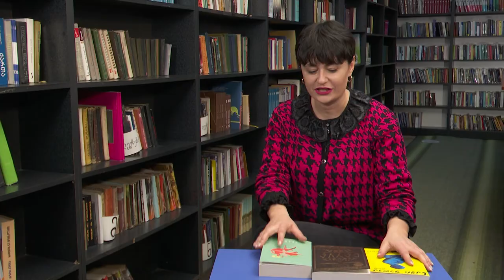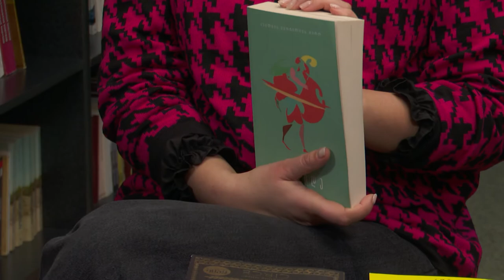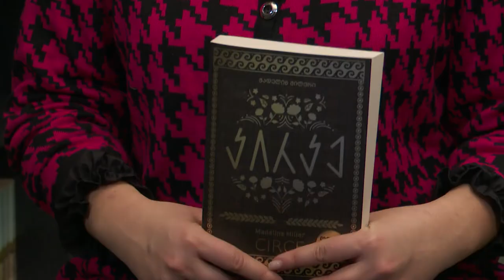ბიბლიოთეკა- „ყველაფერი ყირამალა“- დონალდ ბისეტი